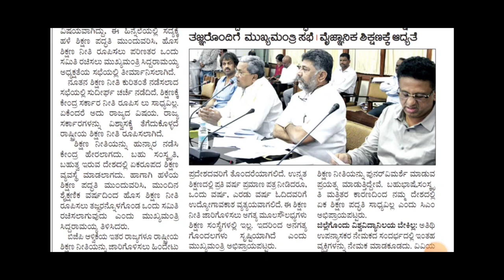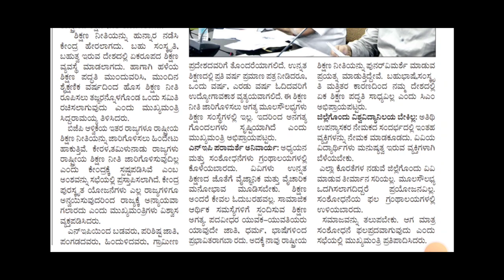BIG SHOCK UPDATE TO ALL ASPIRANTS|NEP CANCEL ❌|students solution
Upi id:hatersvtu@ybl